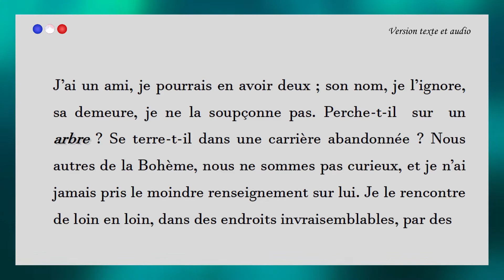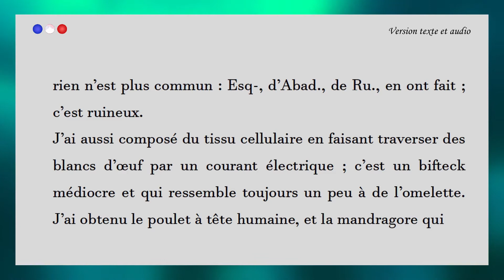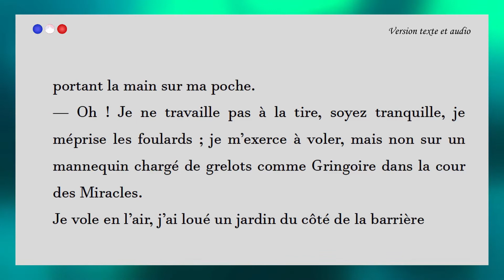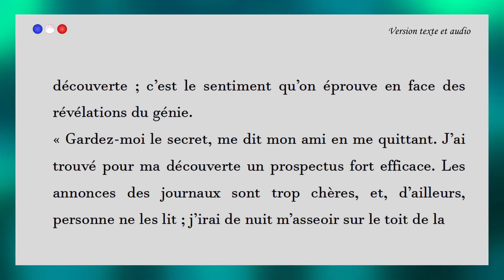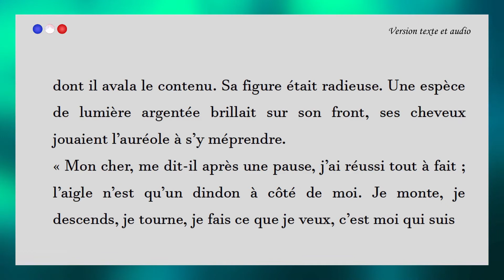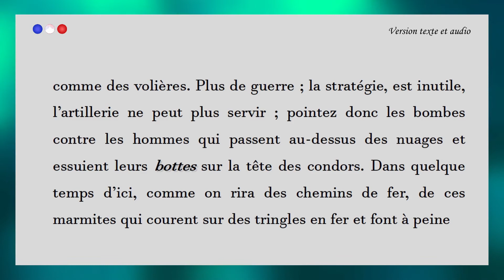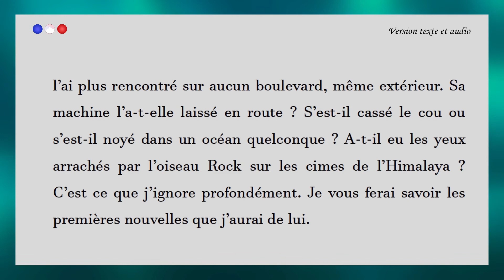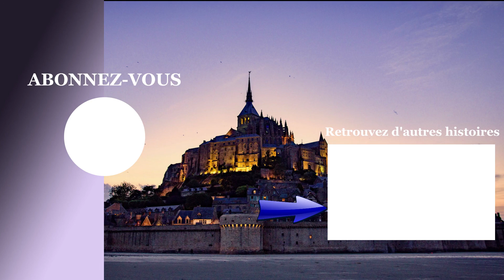Une visite nocturne - Théophile Gautier - NOUVELLE 🔵⚪🔴 Texte, Audio, Pratique, Vocabulaire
Nouvelle de Théophile GAUTIER, Une visite nocturne.
Pratiquer le Français pour S'améliorer et progresser dans cette langue
Texte, audio et vocabulaire pour apprendre le Français.

Ecouter, lire et parler Français au travers d'une histoire courte.

Texte et Audio et vocabulaire pour progresser en Français.

En complément un extrait de la nouvelle pour que vous puissiez vous entraîner à la lecture et à l'écoute du Français en toute autonomie.

Bon visionnage !
Dans tous les cas, restez optimiste !

et à ACTIVER la cloche pour être prévenu dès la mise en ligne !

Photos (Pixabay et album personnel)

Musique (Au bout du fil)